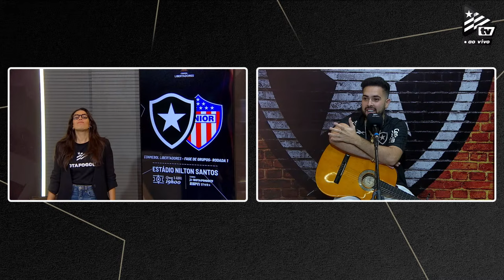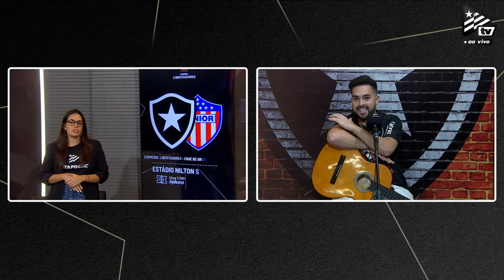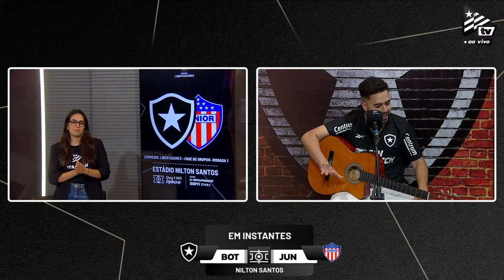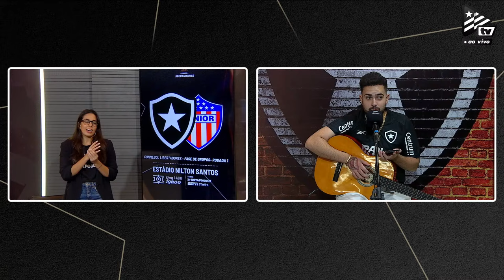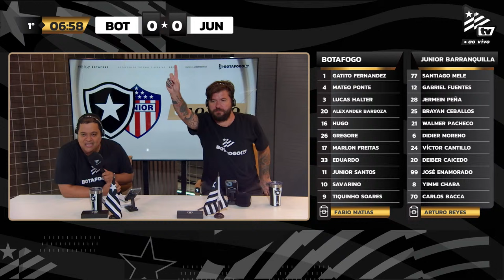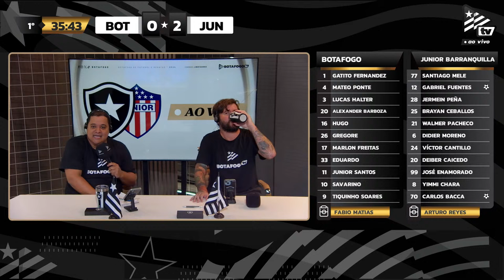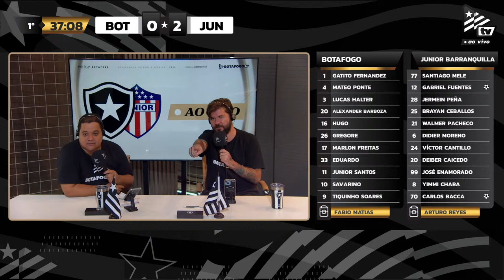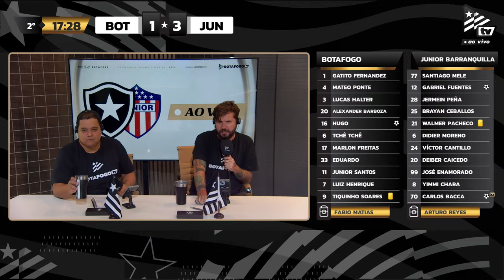AO VIVO | Botafogo x Junior Barranquilla | Conmebol Libertadores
Hoje é dia de BOTAFOGO na

Glorioso enfrenta o JuniorBarranquilla no Estádio Nilton, e aqui na BotafogoTV vamos mostrar todos os detalhes com aquela emoção e clubismo que vocês estão acostumados.

17:30 - Inicio do pré jogo
Apresentação: Amanda Oliveira
Comentários: Hanna Santos e Antônio Carlos

Atração musical:
MC G15

19:00 - Inicio da partida
Narração: Kadu Macri
Comentários:  Gabiru
Reportagem: Júlia Camacho